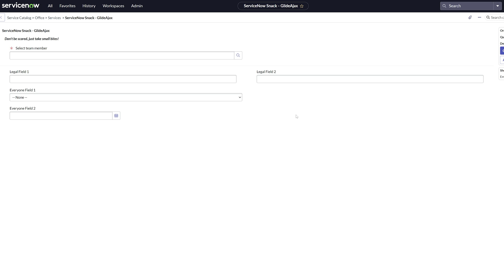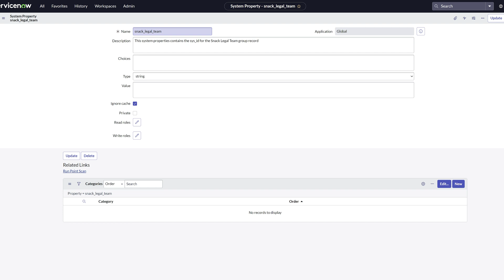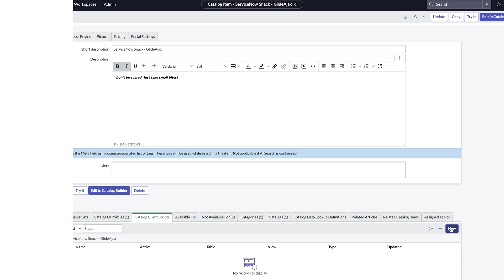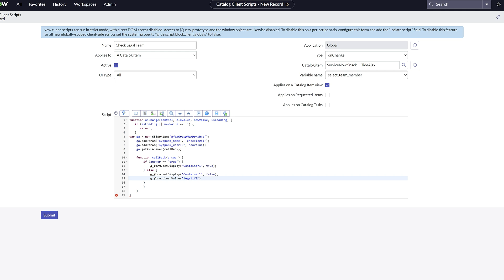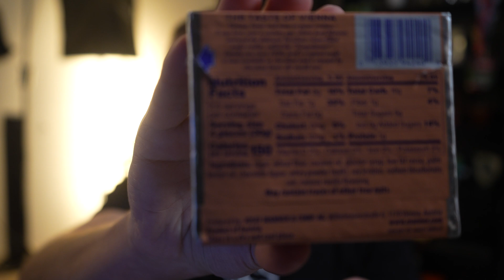Learn How to Use ServiceNow GlideAjax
GlideAjax tends to be intimidating to a lot of people due to it involving more lines of code and different components , such as a client script and script include, however as far as efficiency and performance, GlideAjax tops the chart and knowing how to use it will build your confidence with scripting!

Now that we’ve defined it, and you know why you should use it…let’s explore an example use case to cover “how” to use it…

0:00 - Intro
0:26 - GlideAjax
5:10 - Snack